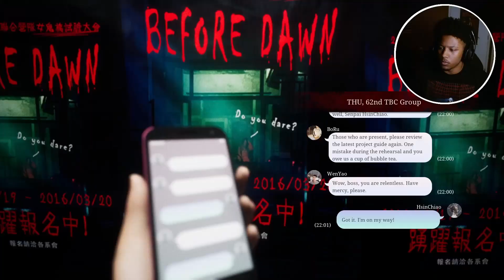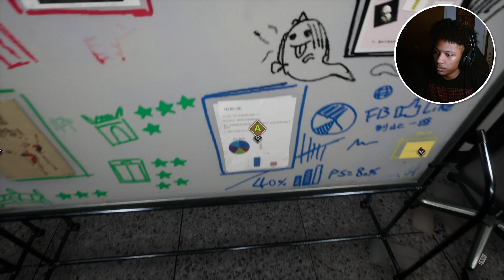DONT WATCH AT NIGHT *GRAPHIC* | The Bridge Curse: Road to Salvation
Fear, anxiety, and laughter are the symbol of youth. Experience the true paranormal haunting with your friends from the first-person perspective and stay alive. The Bridge Curse: Road to Salvation is an adaptation of a horror film, includes Taiwanese urban legend and an intriguing backstory. Enjoy :)